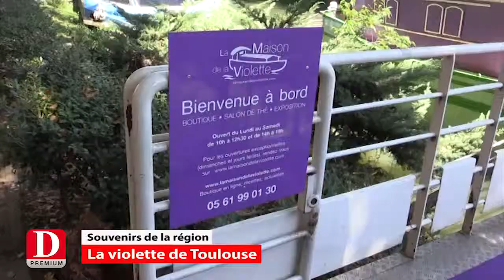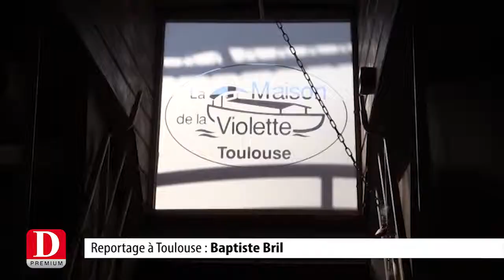SOUVENIRS - Les violettes de Toulouse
SOUVENIRS - Les violettes de Toulouse, sur une péniche du Canal du Midi.